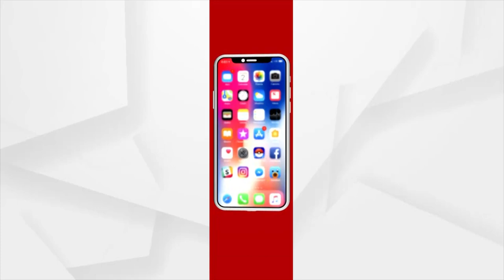SATEJ SAKALA: ସତେଜ ସକାଳ